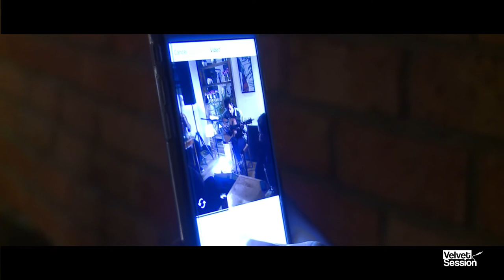Sexy Bicycle - Devil Kid (Live at Velvet Session)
Velvet Session presents Sexy Bicycle's acoustic live.
19 March/2017, location: Blue Velvet
Video by: MGI Studio